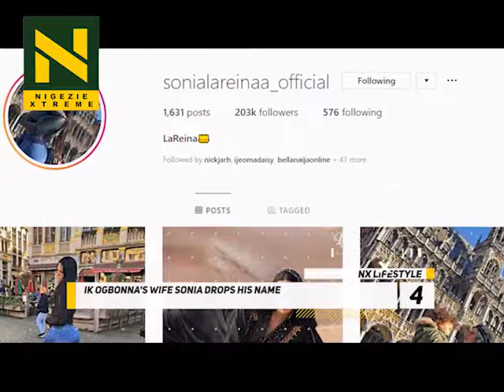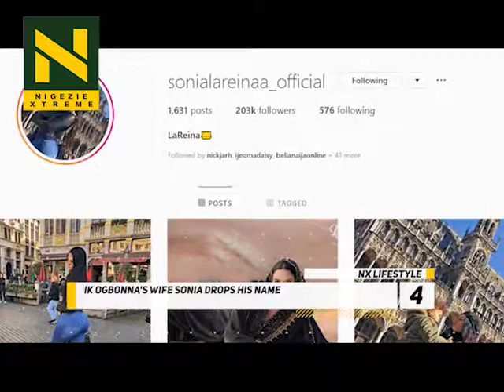NX SPORT 16 10 2018